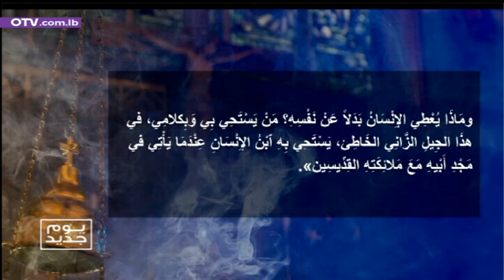يوم جديد - إنجيل اليوم